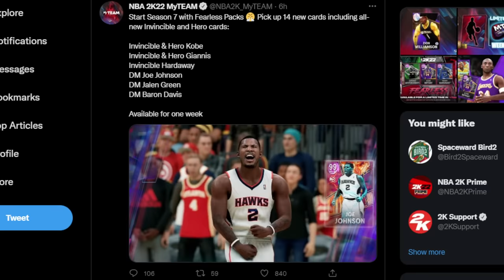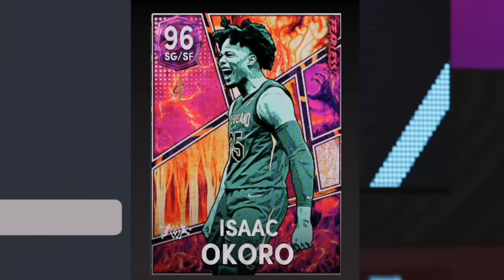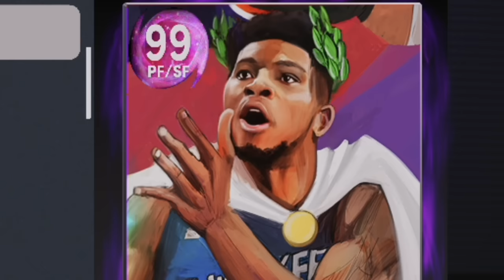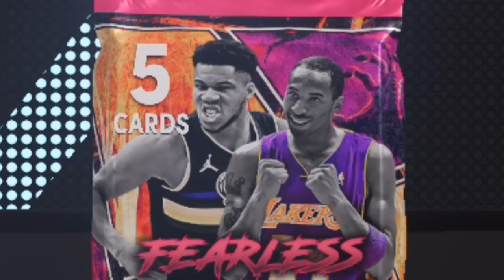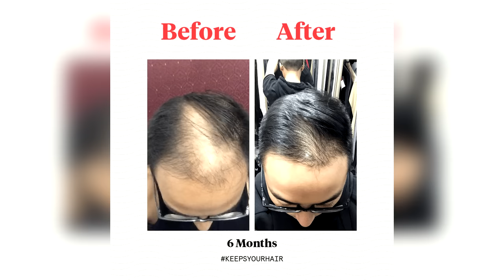I CRIED for INVINCIBLE KOBE BRYANT on NBA 2K22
Troydan eats a bag of onions for a chance at basketball shooting god Invincible Kobe Bryant on NBA2K22 myteam. Will he finally lose his mind?